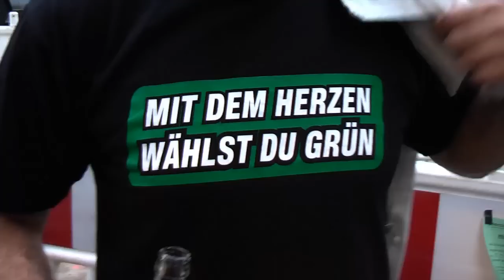Grüne Kiosktour in Hannover mit Sven-Christian Kindler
Am Abend des 2. Septembers sind Sven-Christian Kindler und einige Grüne Wahl-KandidatInnen durch die Nordstadt in Hannover getourt und haben in Gesprächen mit KioskbesitzerInnen und der Laufkundschaft dafür geworben, am 11.September Grün zu wählen.